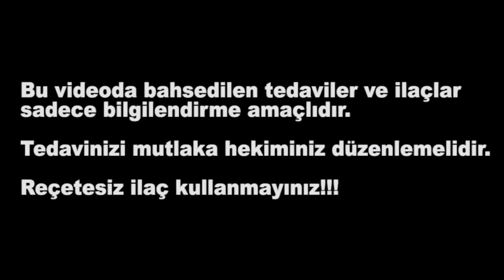BACAK AĞRISI (Bel Fıtığı Belirtileri, Tedavisi) - Dr. Ersen Alp Özbalcı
Dr. Ersen Alp Özbalcı, bacak ağrısının sebeplerinden biri olan bel fıtığının belirtilerini ve tedavi yöntemlerini sizlerle paylaşıyor.